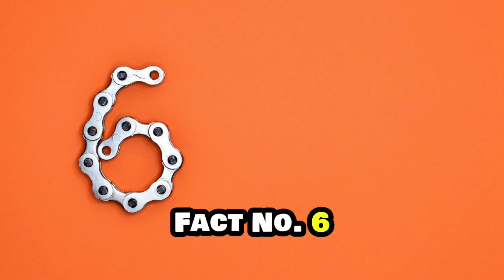10 Facts About the Palestine-Israel Conflict"facts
"Discover intriguing and lesser-known facts about the ongoing conflict between Palestine and Israel. From historical events to present-day developments, this video dives deep into the complexities and nuances of this long-standing struggle. Join us as we explore the stories behind the headlines and gain a better understanding of the factors shaping this conflict."